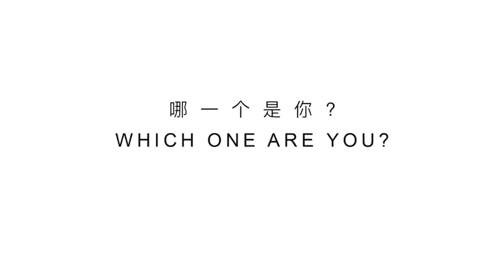"Searching for No More" 8b+ Climbing in Shigu